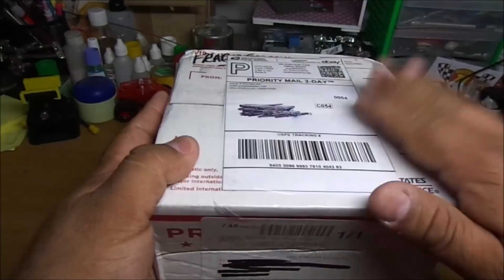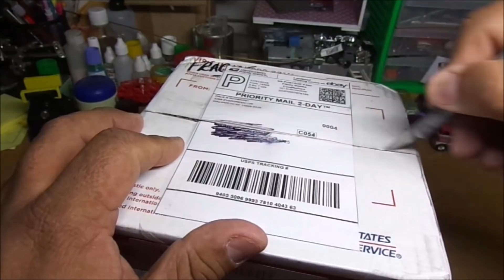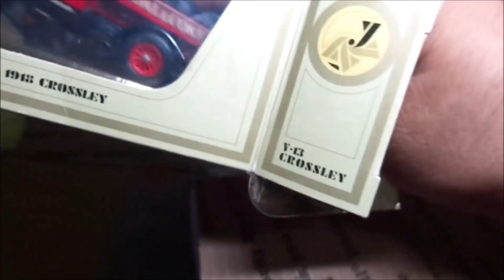Ligacustom Unboxing Redlines from Sweet Sixteen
Llego un paquete con varios autos redlines pertenecientes a los primeros 16 autos de hotwheels los cuales serán restaurados en el canal

Déjenme sus comentarios y sus likes

@Jim_Cars  en Twitter